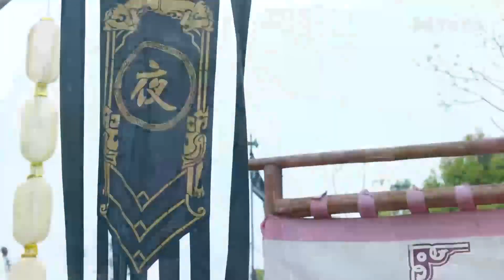清落 💖 不行，你是我徒弟，你不能喜歡我娘，你不能當我爹 💖 Chinese Television Dramas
Drama name: Qing Luo
Genres: Historical, Romance
Also known as: 清落

💬Plot summary: Yu Qing Luo gives birth to a son named Nan Nan. Seven years later, she becomes a renowned physician with unorthodox skills. She sets out to find Yang Xiu Cheng, Nan Nan's father. On her journey, she comes across a man named Ye Xiu Du, the prince of Feng Cang Kingdom. As Ye Xiu Du resembles Yang Xiu Cheng, Yu Qing Luo grew to resent him. However after several encounters, she realizes it was just a co-incidence and began to open up to him. At the same time, Yu Qing Luo's skills and talent attracted unwanted attention and she gets swept up in conflicts. Yu Qing Luo and Ye Xiu Du work together to defeat the opponents.

💕Cast:
Ye Xiu Xu - Liu Xueyi
Yu Qingluo - Wang Ziwei
Jin Liuli - Daisy Dai

EP13